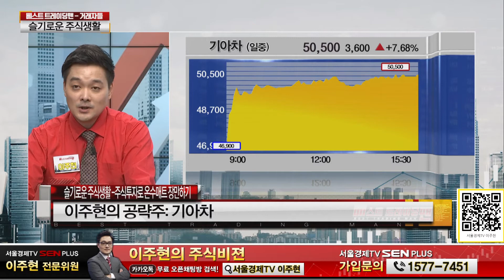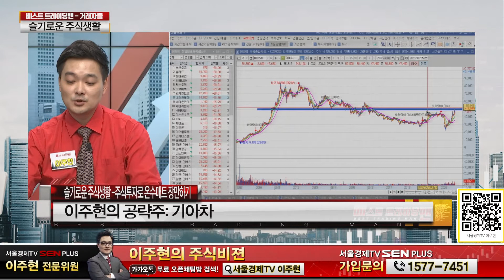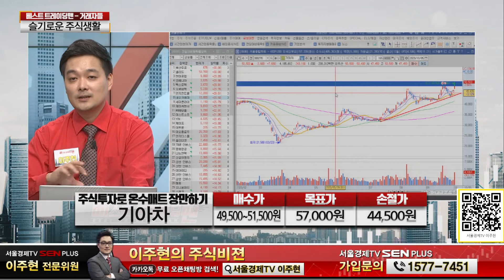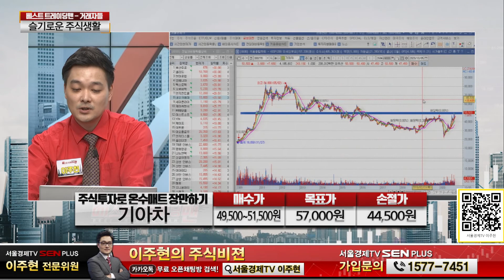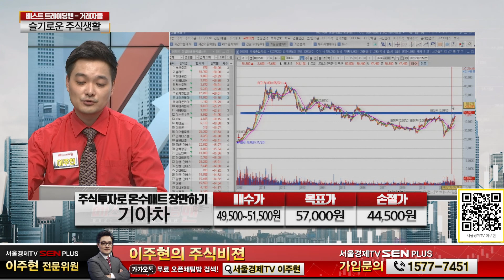기아차, 전기차 대장주! 시장 점유율 사상 최대 달성 예상!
SKY Life _ Ch.97 │ SK Btv _ Ch. 156 │ olleh tv _ Ch. 184 │ U+ tv _ Ch. 167